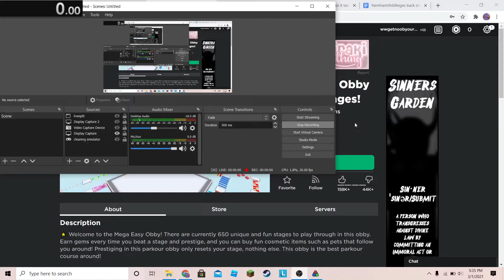mega easy obby first floor speed run played by gravy